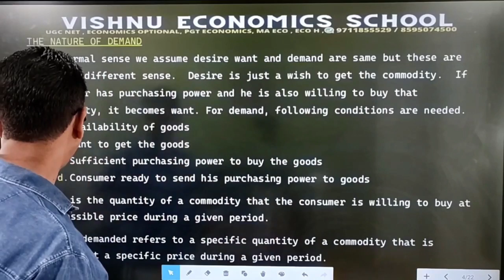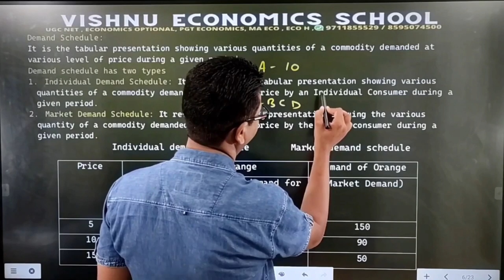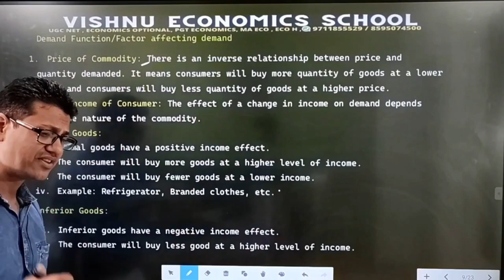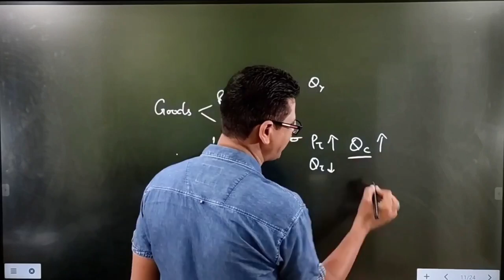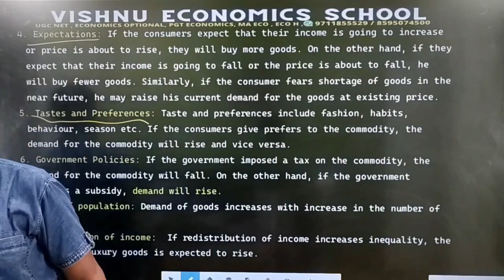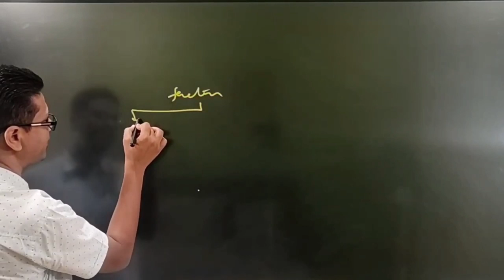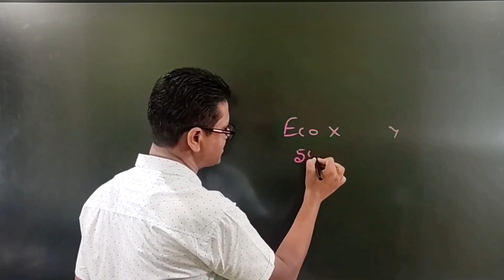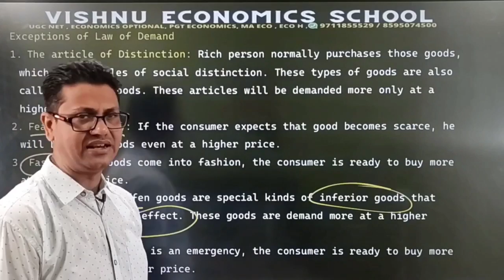4 Nature of demand | Demand function law, exception and causes of Demand | CUET PG ECONOMICS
Nature of demand
Demand function
law, exception and causes of Demand

WE OFFER VIDEOS COURSE
HPSC PGT ECONOMICS
DSSSB PGT ECONIOMICS
rpsc grade1 pgt economics
upsc economics optional
basic to advanced economics
mp set
h tet
bpsc tet

1. Nature of Demand
Demand refers to the quantity of a good or service that consumers are willing and able to purchase at various prices during a given period of time. The nature of demand can be understood through several key characteristics:

Willingness and Ability: For demand to exist, consumers must both want a product and have the financial means to purchase it.
Price Sensitivity: Demand is typically affected by changes in price. Higher prices usually reduce the quantity demanded, while lower prices increase it, although the degree of responsiveness can vary.
Determinants of Demand: Factors other than price that affect demand include consumer income, preferences, prices of related goods (substitutes and complements), and expectations about future prices.
2. Demand Function
Demand Function is a mathematical representation that describes the relationship between the quantity demanded of a good and its price, along with other influencing factors. It can be expressed.
3. Law of Demand
Law of Demand states that, all else being equal, as the price of a good or service decreases, the quantity demanded increases, and vice versa. This inverse relationship between price and quantity demanded can be illustrated by the downward-sloping demand curve on a price-quantity graph.

Key Points:

Substitution Effect: When the price of a good falls, it becomes cheaper relative to other goods, leading consumers to substitute it for more expensive alternatives.
Income Effect: A lower price increases the real purchasing power of consumers, allowing them to buy more of the good.
4. Exceptions to the Law of Demand
There are several exceptions where the law of demand does not hold:

Giffen Goods: Named after Sir Robert Giffen, these are inferior goods for which an increase in price leads to an increase in quantity demanded because the income effect outweighs the substitution effect.
Speculative Bubbles: In markets where the price of an asset is expected to keep rising (like real estate or stocks), higher prices might attract more buyers who anticipate further gains.
5. Causes of Changes in Demand
Changes in demand are influenced by factors other than price, known as demand shifters:
Consumer Preferences: Changes in tastes and preferences can shift demand. For example, if a product becomes trendy, its demand will increase.
Prices of Related Goods:
Substitutes: An increase in the price of a substitute good (butter) can increase the demand for the original good (margarine).
Complements: An increase in the price of a complementary good ( printers) can
Number of Consumers: An increase in the number of consumers in the market can shift the demand curve to the right.
In summary, demand is a critical concept in economics, with its behavior influenced by various factors. Understanding the demand function, the law of demand, its exceptions, and causes of demand changes helps in analyzing consumer behavior and market dynamics effectively.

Nature of Demand,
Nature of Demand,
Demand Characteristics,
Consumer Behavior,
Willingness to Pay,
Ability to Pay,
Price Sensitivity,
Determinants of Demand,
Demand Analysis,
Market Demand,
Demand Dynamics,
Demand Function,
Quantity Demanded,
Price and Demand,
Demand Curve,
Demand Equation,
Consumer Income,
Related Goods Prices,
Demand Elasticity,
Giffen Goods,
Veblen Goods,
Speculative Bubbles,
Demand Anomalies,
Market Trends,
Number of Consumers,
Demand Factors,

cuet 2025, cuet,
CUET PG ECONOMICS,
Introduction to CUET PG Economics,
CUET PG Economics Syllabus,
Consumer theory for CUET PG,
Microeconomics for CUET PG Economics,
Macroeconomics,
Indian Economy,
ugc net, pgt economics, ma economics, ma economics entrance,
Economics Jobs,
Teaching Jobs
Government Jobs, ugc net
economics ugc net ugc net economics 2024,
UGC net economics classes, pgt economics,